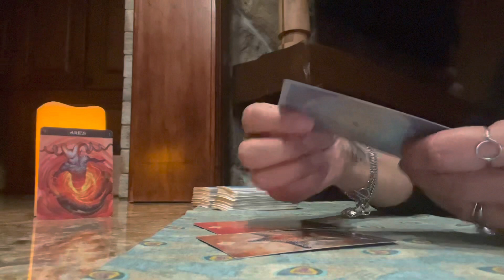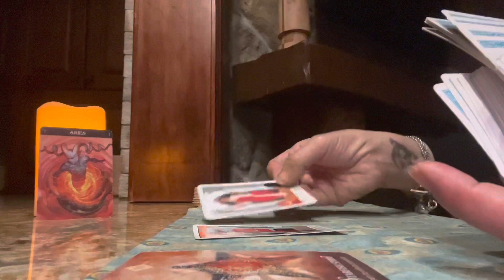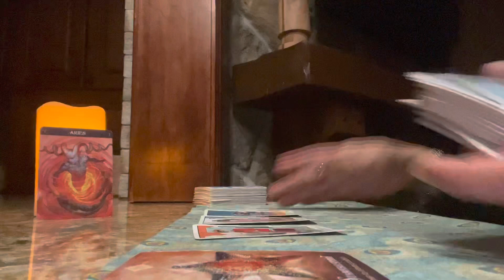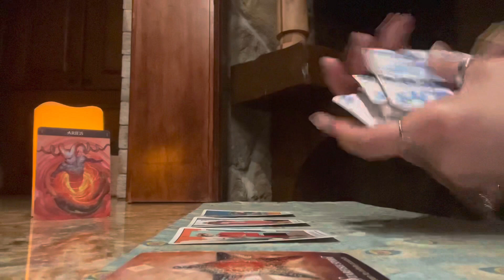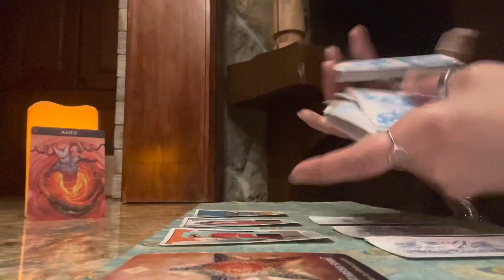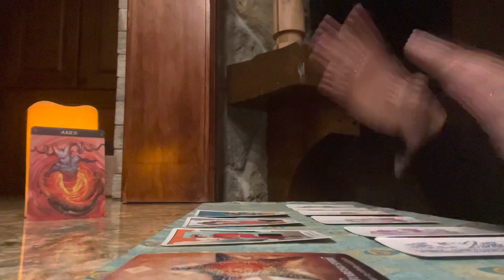ARIES 🚗 BEWARE OF YOUR NEXT STEP 🚗 APRIL 2021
RANDOM READINGS